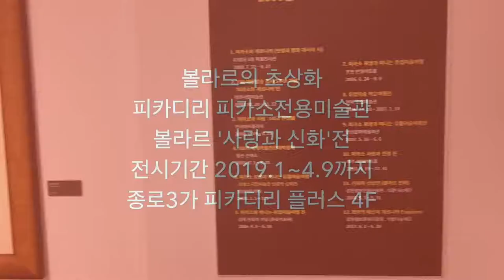[피카디리 피카소미술전용관] 피카소 볼라르전 테마1. 볼라르의 초상화 (3점)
"세상에서 가장 많은 초상화로 남은 남자"

1937(Spain/ France)
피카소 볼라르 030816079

피카소는 볼라르 시리즈를 시작하기 몇 년전 그의 아트 딜러였던 볼라르가 피카소 자신을 방문할 계획을 하였다. 하지만 이는 완성되지 못했고 결국 볼라르가 세상을 뜨기 전에 세 개의 작품만이 완성되었다. 이에 세 개의 초상화로 이루어진 VI볼라르의 초상이 만들어지며 연작집이 종결되었다.